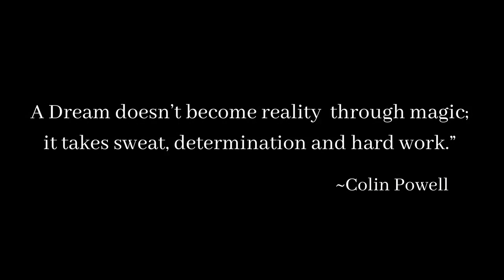Pink and Pretty Nails- The Small Business with Lori Brooks Show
"A dream doesn't become a reality through magic; it takes sweat, determination and hard work."                   ~Colin Powell

                                Hear the journey ~ Find the Challenges ~ Create Solutions.